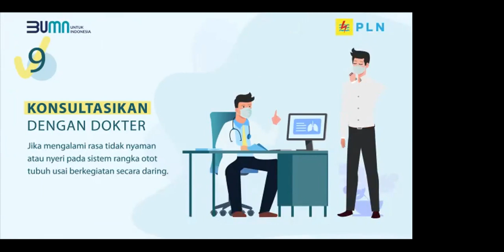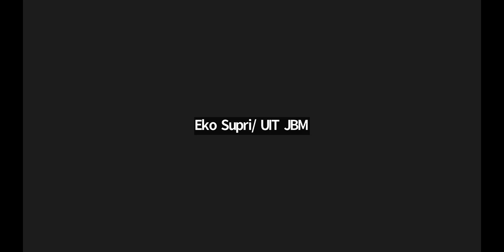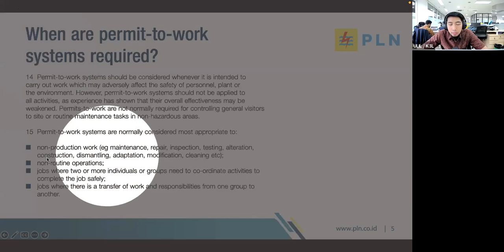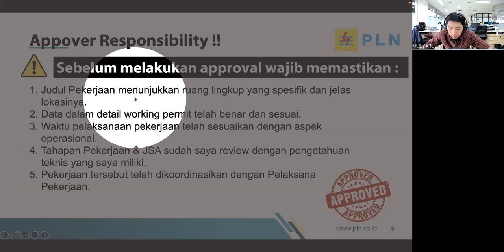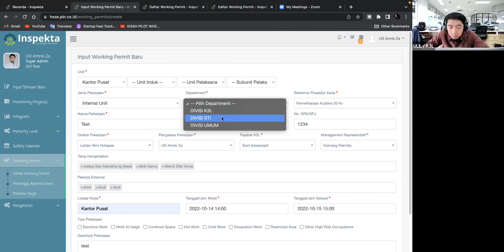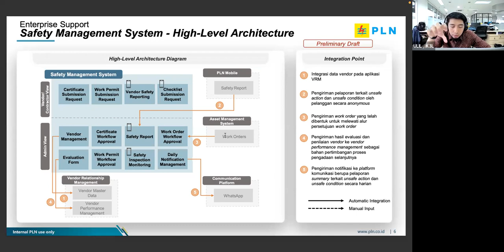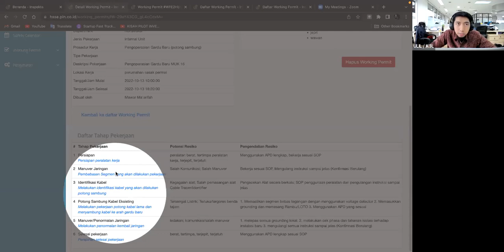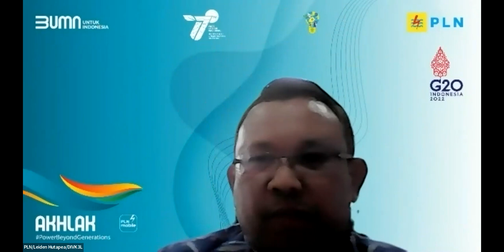Sosiaslisasi Working Permit Online Korporat